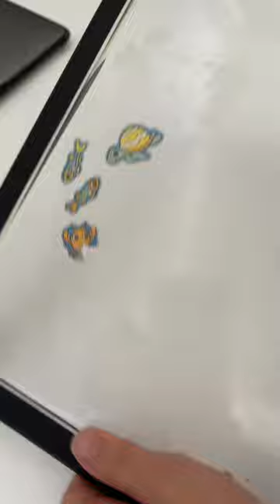Cleaning my laptop case!